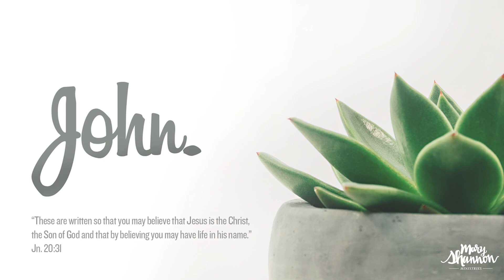THE BOOK OF JOHN WEEK 21 (04/27/2021)